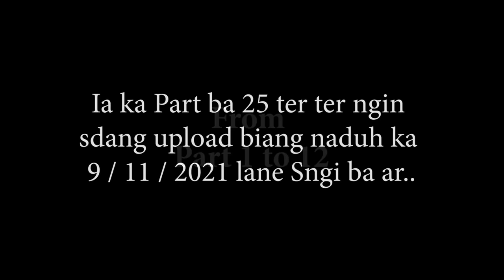Nga Dang Kynmaw // Part 1 to Part 12 // Khasi Series